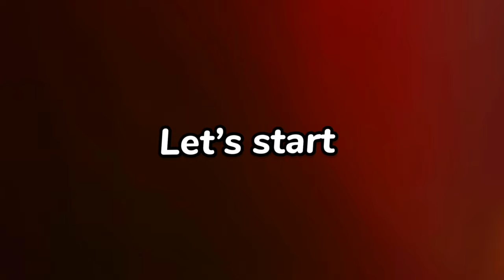Lippan Art Wall Decor Mirror 🪞| Beautiful Room Decor Ideas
lippan art mirror
wall decor mirror
lippan art wall decor mirror